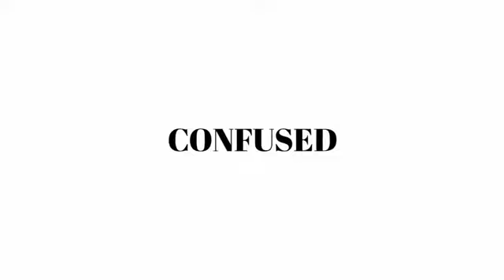Confused Por:Alessandro Criscione/DESCARGA DE VIDEO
Descripción:
Este es mi nuevo efecto que confundirá a mucha gente.
Imagina tener una carta seleccionada y colocarla cara abajo en la baraja y después visualmente cambiar lugares con la carta de la parte superior.
Esto no es todo! Ahora imagina colocar la carta elegida en la mano del espectador y visualmente cambiarla con la que está en la parte superior de la baraja.
Ahora todo esto es posible. Esto es Confused por Alessandro Criscione.
Descarga el video y comienza a aprender este efecto. Video en inglés..